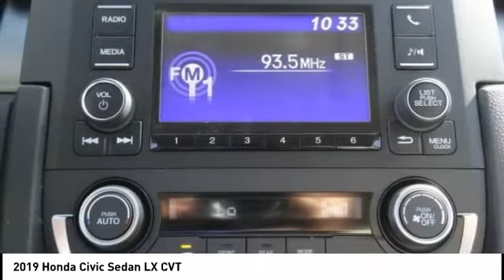2019 Honda Civic Sedan Pasadena Los Angeles Glendale Alhambra Cerritos Orange County 00192395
2019 Honda Civic Sedan LX CVT

HONDA OF PASADENA IS A NEW AND USED HONDA DEALERSHIP PROUDLY SERVICING LOS ANGELES, PASADENA, GLENDALE, ALHAMBRA, CERRITOS, & ALL NEARBY CITIES. THIS PLATINUM WHITE PEARL 2019 Honda CIVIC SEDAN IS EQUIPPED WITH A Engine: 2.0L I-4 DOHC 16-Valve i-VTEC, AUTOMATIC TRANSMISSION, AND RECEIVES AN ESTIMATED 30 City/38 Hwy MPG. CONTACT HONDA OF PASADENA TO SCHEDULE A TEST DRIVE AND TAKE THIS 2019 Honda CIVIC SEDAN HOME TODAY, OR VISIT OUR SHOWROOM CONVENIENTLY LOCATED AT 1965 E. FOOTHILL BLVD, PASADENA, CA 91107. STOCK #: 00192395 | 2019 Honda Civic Sedan LX CVT 2019 Honda CIVIC SEDAN LX CVT 4DR SDN Stock #: 00192395 | VIN: 2HGFC2F66KH606427 | 2019 Honda Civic Sedan LX CVT Honda of Pasadena AT HONDA OF PASADENA, OUR GOAL IS TO SELL THE BEST VEHICLES AT THE LOWEST PRICES AND TREAT OUR CUSTOMERS WITH RESPECT. AS A CALIFORNIA HONDA DEALER, WE BELIEVE WHEN YOU CHOOSE HONDA OF PASADENA YOU ARE MAKING THE RIGHT CHOICE.